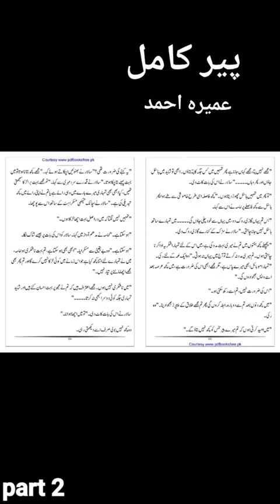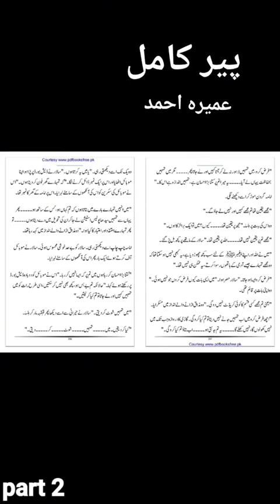پیر کامل ناول عمیرہ احمد#youtubeshorts novel world (3)